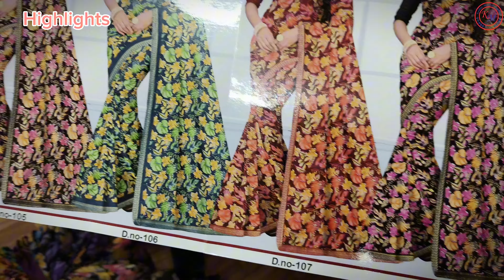Surat Saree Wholesale Market | New Printed Saree Collection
BRAND: KESHAV MADHAV FASHION
F - 4770 , [ NEAR LIFT NO-17 ],
SECOND FLOOR
RAGHUKUL TEXTILE MARKET,
KAMELA DARWAJA, RING ROAD,
SURAT 395 002 [GUJARAT]

SEARCH WORDS
all india dellevery free
surat saree
fancy catalogue# saree online shopping surat sarees#designer sarees#surat factory#badani sarees#wedding#wholsel sarees# new#bandani paithani sarees#designer blouse#designer

brasso sarees
laxmipati saree
subhash saree
laxmipati sarees
subhash sarees latest catalogue
chiffon saree
online saree
bandhani saree
laxmipati saree
braso saari blouse designs
handmade saree
surat wholesale saree
work sarees latest

cotton saree
subhash sarees latest
delhi wholesale market
laxmipati sarees
sharda saree

new collection saree
printed silk sarees with price
sharda sarees
brasso saree blouse designs
laxmipati saree

sharda saree
subhash saree
synthetic saree

sarees 2022
sarees
laxmipati sarees
laxmipati sarees wholesale p…..
laxmipati sarees with price
laxmipati printed saree with.
banarasi saree
banarasi saree design
subhash sarees with price
subhash sarees latest catalog
laxmipati ki saree
laxmipati ki saree dikhaive
vishal
vishal saree
vishal sarees
vishal printed
laxmipati saree
brasso sarees
subhash brasso saree
vishal brasso saree
chiffon brasso saree
partywear sarees
silk saree
black special saree
girlish saree
lightweight sarees
chiffon saree
georgette saree
brasso saree
trending sarees 2022

sarees
laxmipati sarees
laxmipati sarees wholesale price
laxmipati printed saree
banarasi saree
banarasi saree design

laxmipati ki saree
laxmipati ki saree dikhayiye
subhash printed sarees
subhash saree with price
subhash sarees
sarees
printed sarees with price
printed saree
floral printing saree
subhash saree
saree with price
laxmipati sarees
laxmipati saree with price
surat saree market, saree wholesale market, surat saree,
lehenga wholesale market, punjabi suits, designer sarees,
designer lehenga, chandni chowk, surat textile market, chandni
chowk shopping, latest punjabi suit designs, lehenga saree,saree collection ,Chunri saree , laxmipati saree

stylish saree, saree with blause, party wear saree, boutique
saree, colorfull saree, cotton saree, world famous saree, surat
saree, synthetic saree, silk saree, banarsi saree,
surat, saree, factory made saree, saree factory in surat, saree,
saree wholesale market, wholesale market of saree, saree
wholesale market in Delhi, saree wholesale market in Surat,
saree wholesale shop Chandani Chowk, banarasi saree, silk
saree wholesale market
saree wholesale shop, fancy saree wholesale market, lattest
saree design 2021, best saree wholesale shop in Delhi, super
wholesaler in Delhi, saree manufacturer in Delhi, saree factory
in suratsaree market, best saree shop, handmade saree, saree
manufacturer, cheapest saree shop, saree factory, party wear
saree, long saree, WEuumy yaret, stysisaree,saree, long saree, wedding saree, stylish saree, saree with
blause, boutique saree, colorfull saree, cotton saree, world
famous saree, surat saree, synthetic saree, silk saree, banarsi
saree, bhagalpuri saree, om sai creation, hemnatzone saree,
omsai creation surat, saree, surat sasti saree, factory made
saree, saree factory in surat, Saree, saree market, saree market
in surat, surat saree market, saree market surat, hidden saree
factory in surat, surat saree factory, direct buy from factory
market, surat saree mill
Design saree on cheapest Price